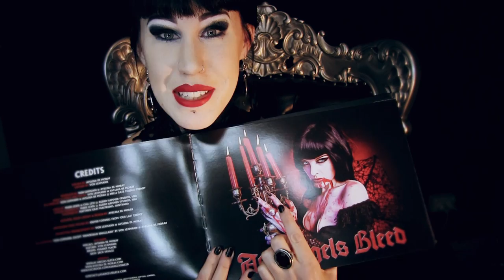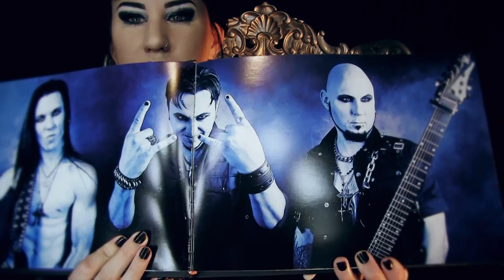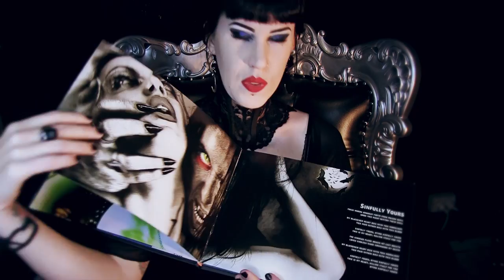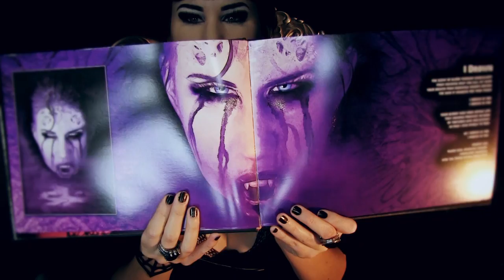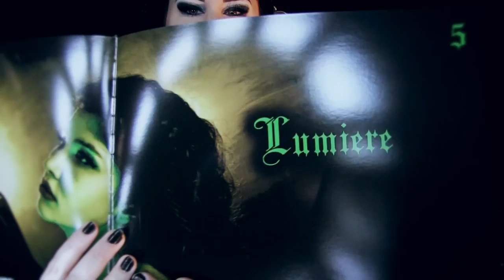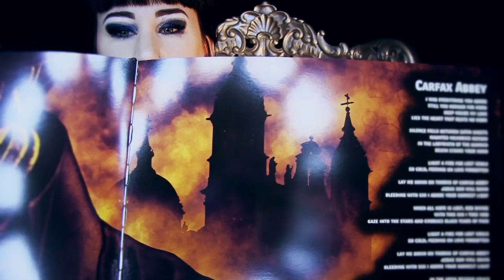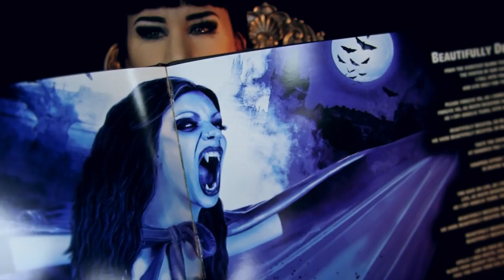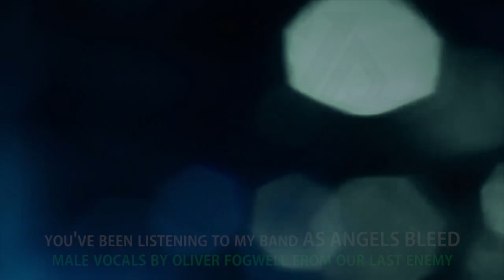My Vampire Art & Limited Edition Book! | Avelina De Moray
||| BITE ME HERE for more links and fun stuff!! |||

VIDEO DESCRIPTION:
This is a video I made to share my beautiful book with you all. It has been three years since its release, but I figured, better late than never! Right!  I also filmed a GRWM (Get Ready With Me) video on this makeup look, keep an eye out for this upcoming video on my channel.

About the Book:
This beautifully faux leather bound book showcases my original gothic art & photography. It has been meticulously weaved into a tapestry of gothic imagery which compliments every song on my bands CD (A copy of my bands album is included this book).

Printed on 64 pages of thick, silver foiled 250GSM gloss art board paper, This is a true collector’s item for any Connoisseur of Gothic Art or Music.

 About the CD that comes with this book:
Recorded at Hells Gate Studios Sydney & Mixed by Mark Lewis and Eyal Levi at Audio Hammer Studios USA, this gothic masterpiece, besides displaying thunders drums and searing guitars, also enlists the help of the Hells Gate symphonic Orchestra and the unholy voices of the Choir of the Dammed, not to mention the ethereal vocal of vampire artist Avelina De Moray

Of course I have permission to use my bands music in my own videos. :)

Male Vocals in songs by Oliver Fogwell from Our Last Enemy